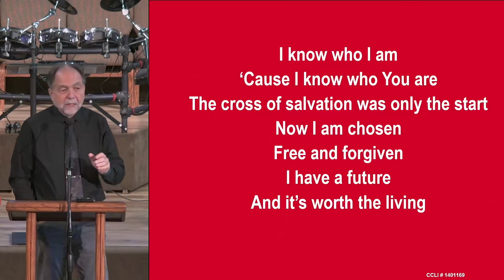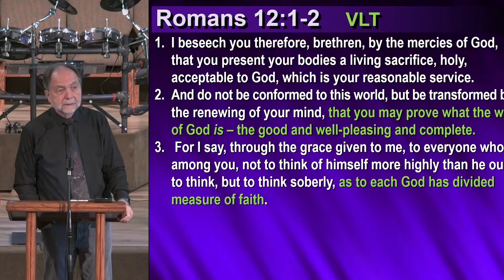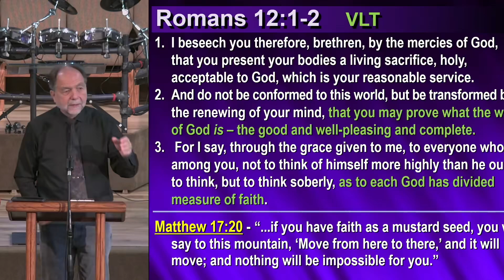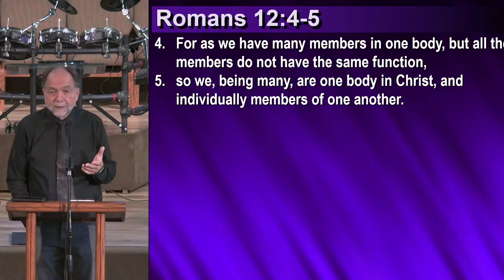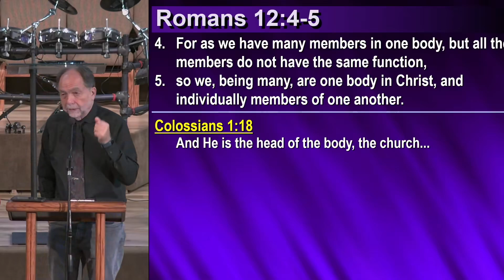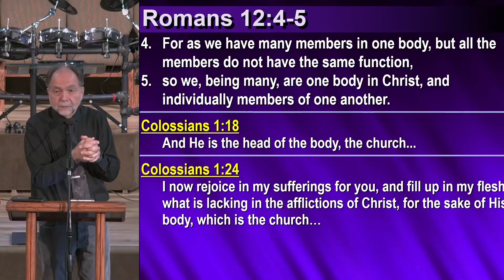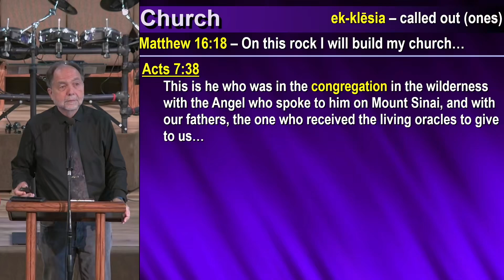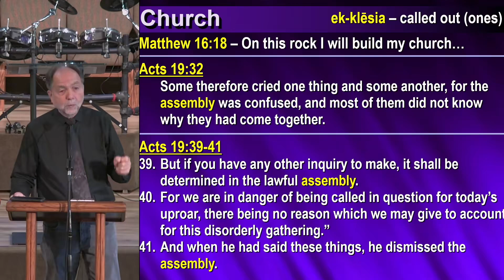Glendale AZ SDA Church - 08/31/2024 - 1st Service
Sermon by Gary Venden - All In, Part 11 - Measure of Faith - Romans 12:3